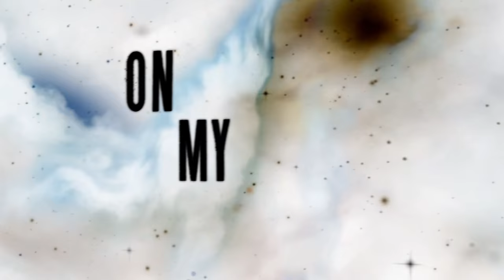Adventurer - Galaxy God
ADVENTURER - GALAXY GOD (Ft. Victor Nabeel Yousef from Sycamour on drums)
From the upcoming Wolf and Bear/Adventurer Split EP